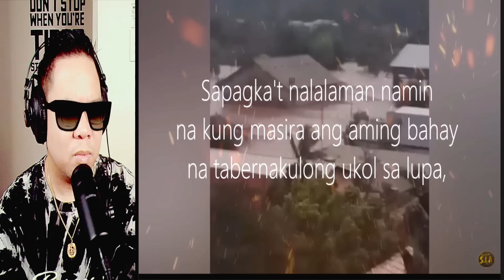NAGALIT ANG DIYOS SA GINAWA NILANG DEMONS CARNIVAL AT ITO ANG NANGYARI (REACTION AND COMMENT)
IAMDAVID